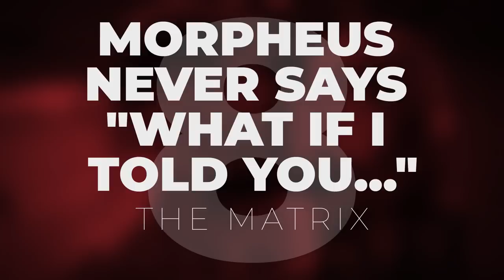10 Movie Scenes You Remember Totally Wrong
No, Tom Cruise doesn't wear glasses during THAT dance scene.